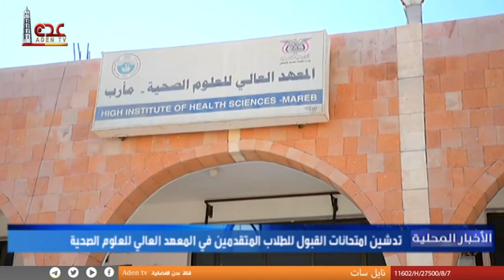نشرة الأخبار المحلية قناة عدن الفضائية 28 10 2022